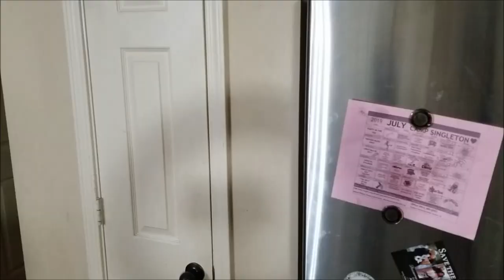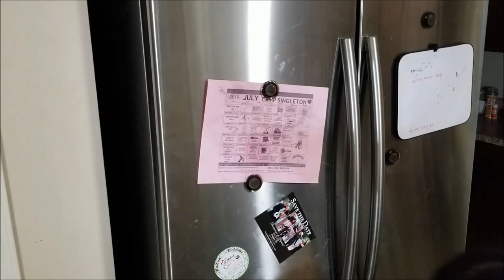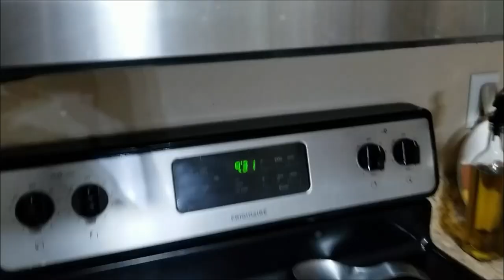CLEAN WITH ME| POWER HOUR AFTER DARK| CLEANING MOTIVATION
I don't know how I was able to clean the disaster on an hour but I did!  Come along with me aas I speed clean this kitchen. I hope this gives you enough motivation to get up and clean with me.

Welcome!
FACEBOOK: Life with Ro Nicole